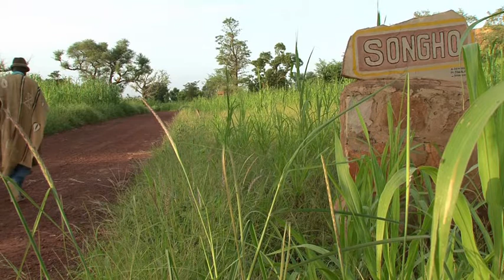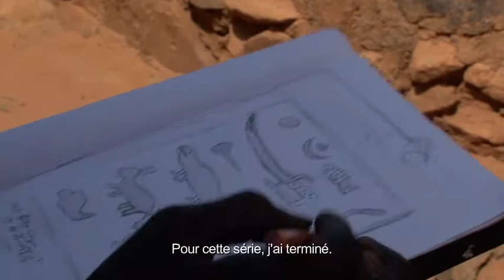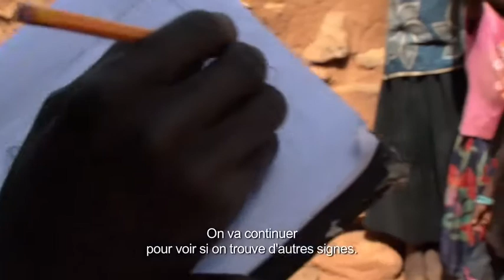Donko, "la connaissance"